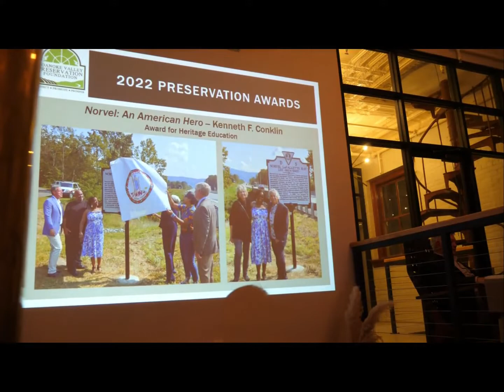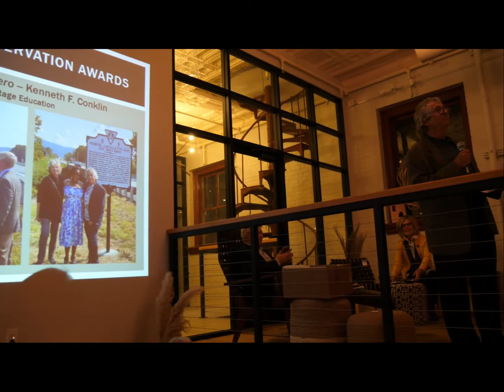Ken Conklin received the Kegley Award!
Ken Conklins received the Kegley Award for his book Norvel Lee: An American Hero by the Roanoke Valley Preservation Foundation